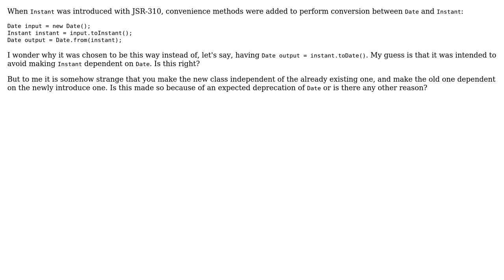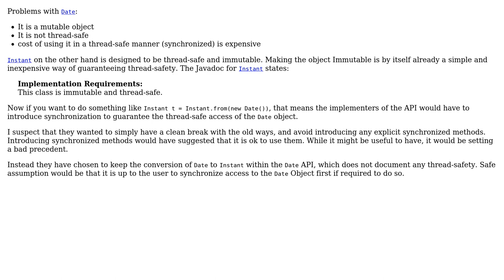Software Engineering: Why was conversion between Instant and Date named the way it was?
With thanks & praise to God, and with thanks to the many people who have made this project possible! You are responsible for your own actions.